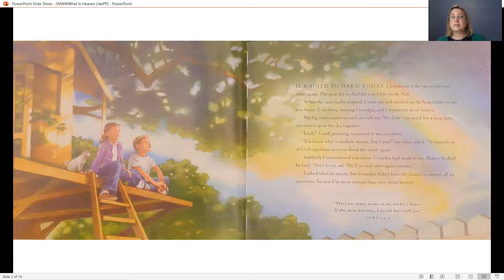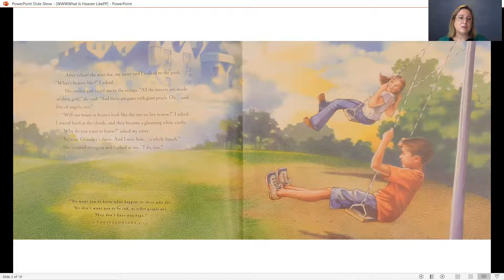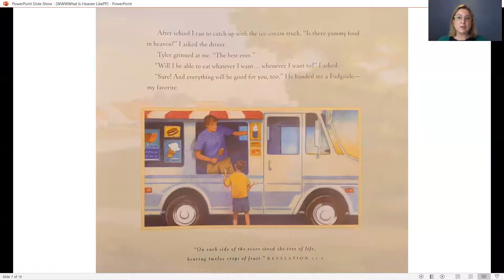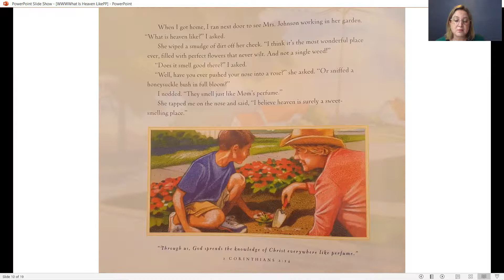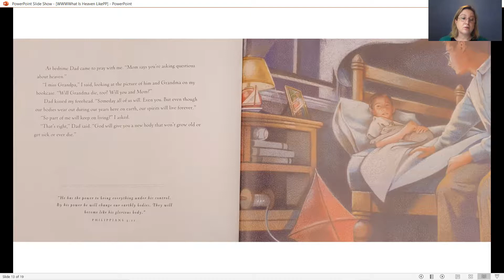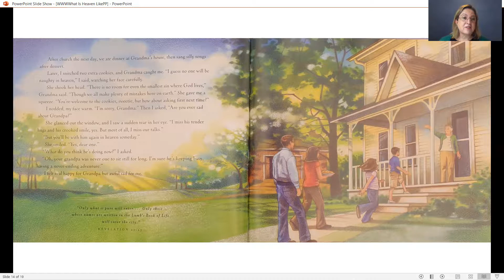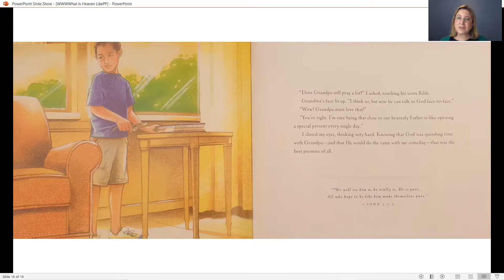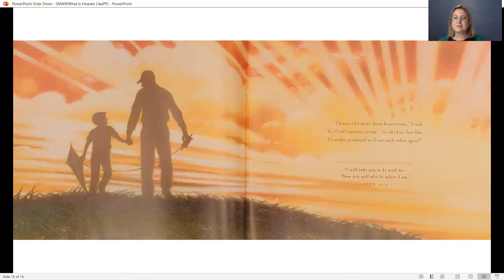What Is Heaven Like by Beverley Lewis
When someone we love dies - we are told they are in Heaven. But what is Heaven like?

Illustrated by Pamela Querin

If you need to talk to someone – you can talk to your family or friends – or maybe a teacher at school. If you want to talk to someone else -  here are some numbers and links that may help
Kids Helpline – 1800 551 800 – you can call anytime, day or night
Lifeline – 13 11 14 – again, call anytime, day or night
And here are the websites for these folks too
If you live in a different country – leave me a message below and I will try to find someone nearby for you to talk to
Love and Blessings – Justine xxx